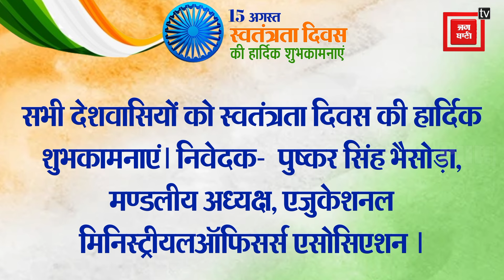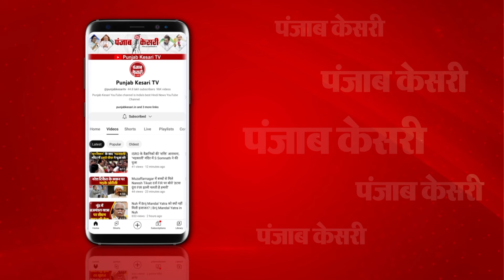Almora: धूमधाम से मनाया जा रहा 78th Independence Day, छात्र-छात्राओं ने शहर में निकाली प्रभात फेरी